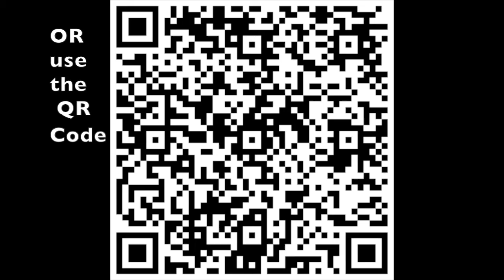March 21st iTV News NOW